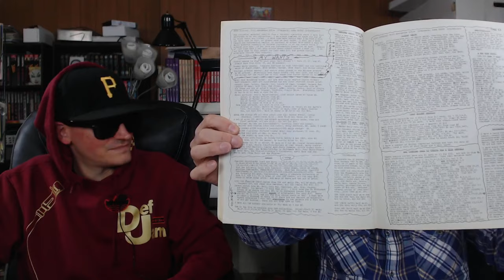Russ Cochran, We Salute You! Kayfabe Weekly 54